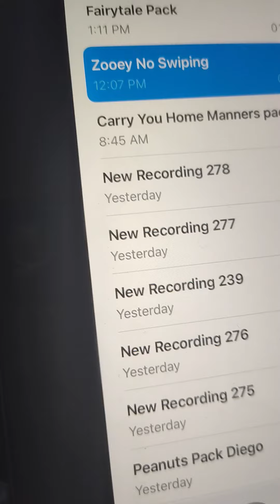zooley no 💦😅 swim 👙 ing